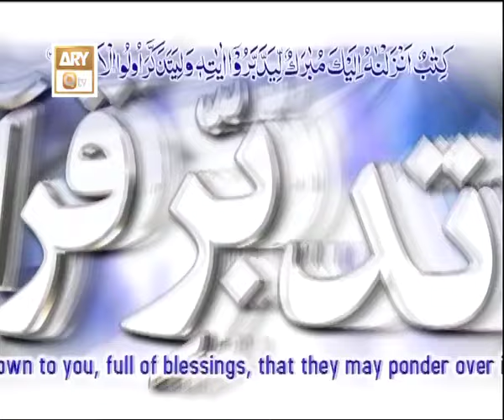Tadabbur-e-Quran Ep 03- Suboot-e-Naskh Kis Tarah Hoga - ARY QTV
Topic:  Tadabur-e-Quran Ep 03- Suboot-e-Naskh Kis Tarah Hoga